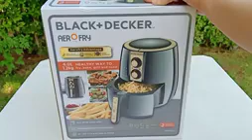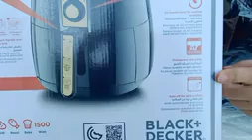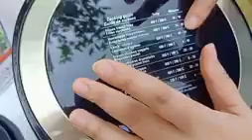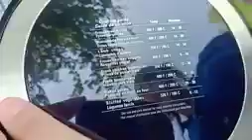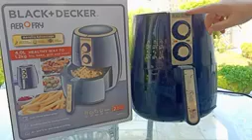قلاية بلاك و ديكر الهوائية